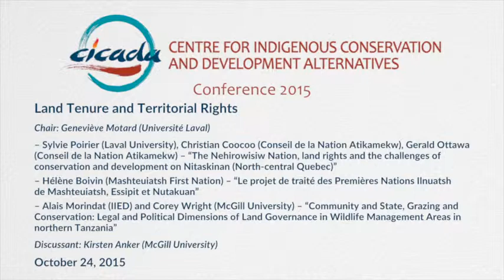Land Tenure and Territorial Rights Panel - CICADA Conference, Oct. 24, 2015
CICADA - Centre for Indigenous and Development Alternatives
Annual conference - Oct 23-27, 2015

Panel presentation: Land Tenure and Territorial Rights 1
Chair: Geneviève Motard (Université Laval)

– Sylvie Poirier (Laval University), Christian Coocoo (Conseil de la Nation Atikamekw), Gerald Ottawa (Conseil de la Nation Atikamekw) - “The Nehirowisiw Nation, land rights and the challenges of conservation and development on Nitaskinan (North-central Quebec)”

– Hélène Boivin (Mashteuiatsh First Nation) - “Le projet de traité des Premières Nations Ilnuatsh de Mashteuiatsh, Essipit et Nutakuan”

– Alais Morindat (IIED) and Corey Wright (McGill University) - “Community and State, Grazing and Conservation: Legal and Political Dimensions of Land Governance in Wildlife Management Areas in northern Tanzania”

Discussant: Kirsten Anker (McGill University)